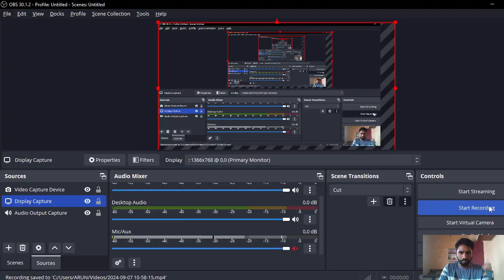Play trackmania Nations Forever with me